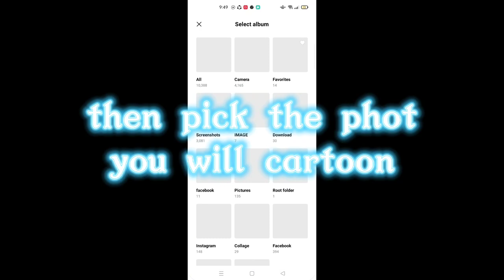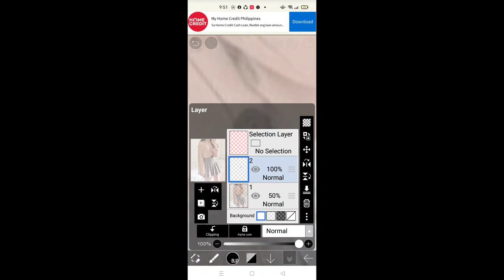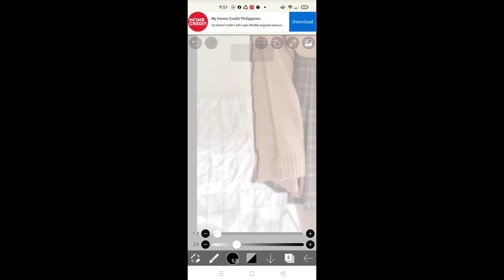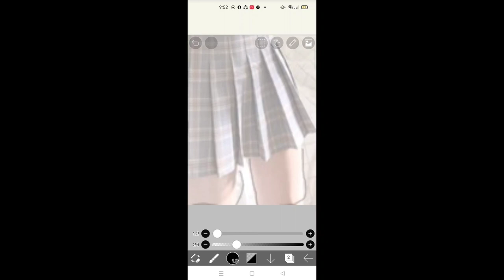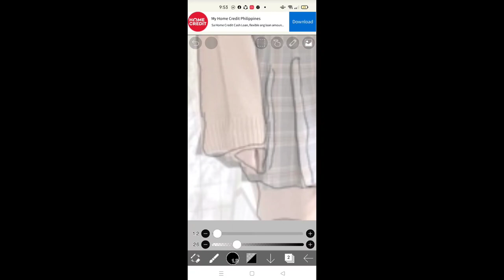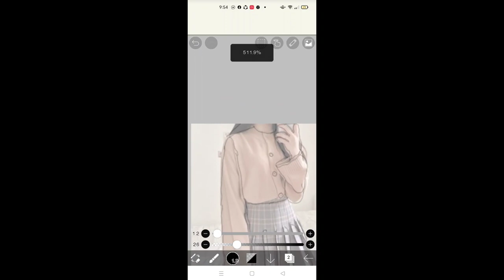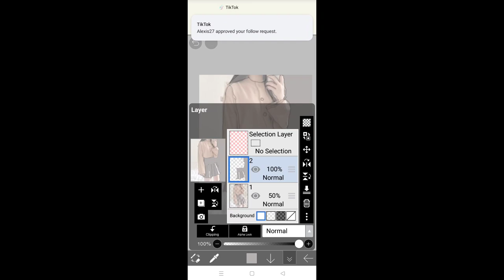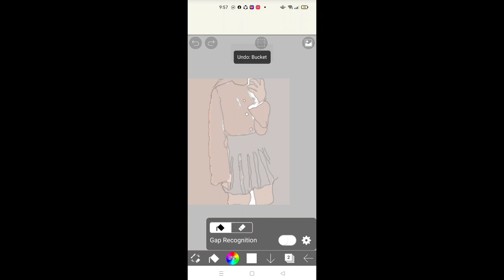Ibis x Paint Cartoon Tutorial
Ibis Paint x Cartoon TuTorial